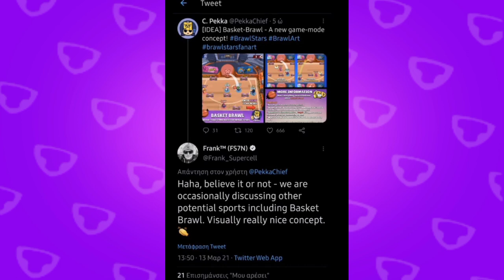Brawl Stars New Game Mode Pictures Leaked l Brawl Talk Leaked l New Game Mode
Welcome To Xtreme Hawkeye Channel

Hey Guys today In this video i am going to show you brawl stars new game mode Leaked information let's see In video

Credits

Brawl Stars

In Game Name Xtreme Hawkeye

In Game I'd

1. The Fat Rat - Rise Up

Editing Software

Video : Kinemaster

Thumbnail : Pixellab + Pscc